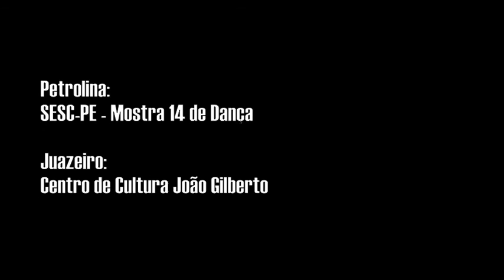Tetraedro Monocromático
Em Petrolina, este trabalho fez parte da programação da "Mostra 14 de Dança", realizada pela Cia. Qualquer um dos Dois em parceria com o  SESC-PE, com incentivo do Funcultura.
Em Juazeiro, o espetáculo foi o primeiro trabalho da reativação do "espaço experimental" no Centro de Cultura João Gilberto.

Ficha Técnica:
Dança - Iratã Lisboa
Guitarra e Violão - Roberto Possídio
Percussão - Bolão
Baixo - João

Apoio Cultural:
Sertão Blues